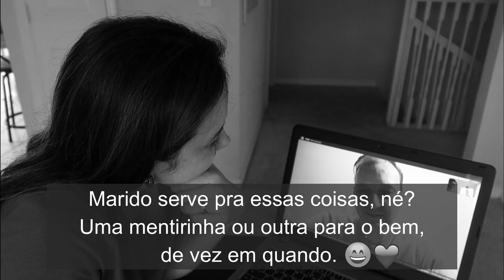Perguntas e respostas | 10k! - Lares e Lugares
Quem somos nós?? Perguntas feitas no Instagram e respondidas aqui!